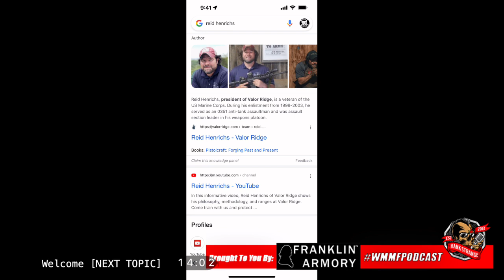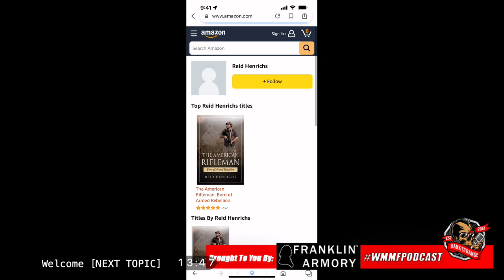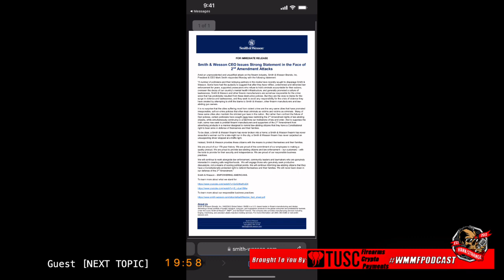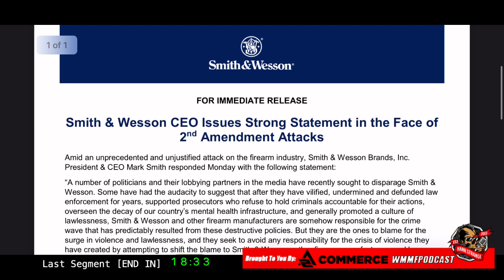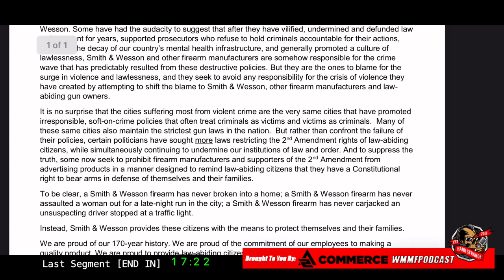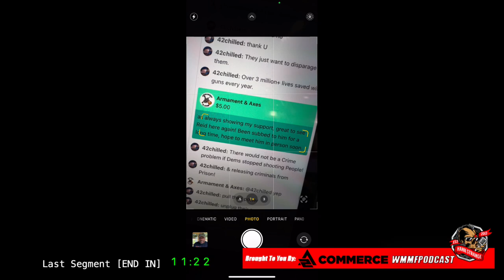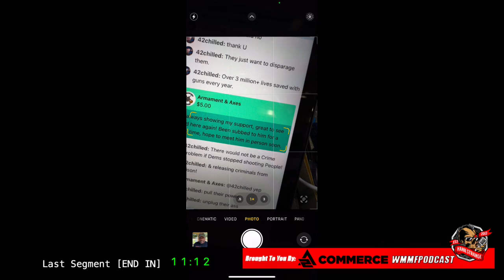Reid Henrichs Of Valor Ridge Hank Strange WMMF Podcast Ep. 930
On this episode of Who Moved My Freedom, my special guest is Reid Henrichs, US Marine Veteran and President of Valor Ridge firearms training school.

THANK YOU TO OUR PARTNERS! :
Walther Arms
Barnauls
Franklin Armory/Osprey Defense
Armslist
TUSC

About Who Moved My Freedom Podcast

This is the Home of the Hank Strange Podcast: Who Moved My Freedom or WMMF. Covering 2A Culture, News, and Politics in America and Around the World, from a Fun & Funny Point Of View.

0:00 Intro
2:00 Reid Henrichs Introduction
11:50 Training At Valor Ridge
21:57 Break
22:35 Supreme Court Bruen Case
33:10 FBI Trump Raid
42:20 Break
42:21 Audience Questions
49:17 Why No Cigar Tonight Reid
1:02:53 Break
1:03:25 Audience Questions
1:04:46 Why Did Reid Join Marine Corp
1:23:17 Break
1: 24:03 Is Libertarian Party A Joke?
1:31:09 Covid-19 Affect On Business
1:36:00 Reid's Carry Set Up & Tips
1:43:38 Break
1:45:40 Smith & Wesson Counters 2A Attacks
2:04:16 Break
2:07:58 Reid's Words Of Wisdom